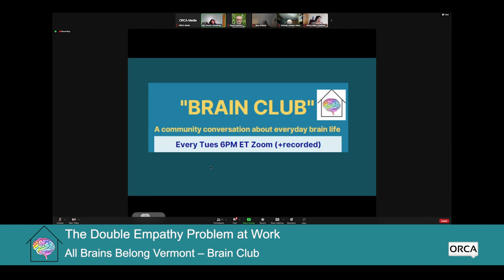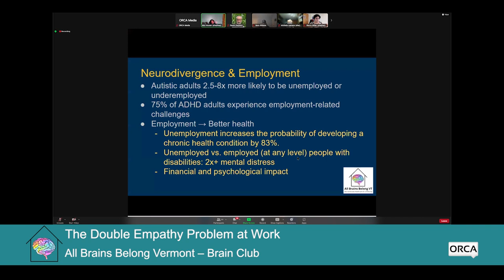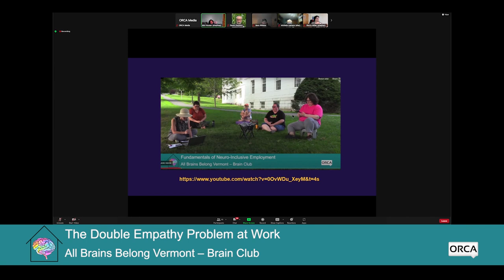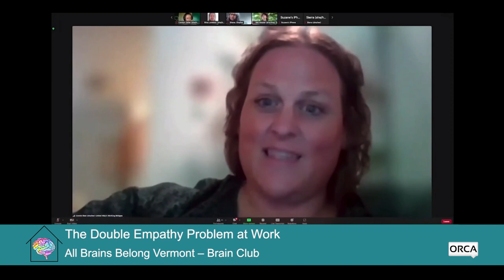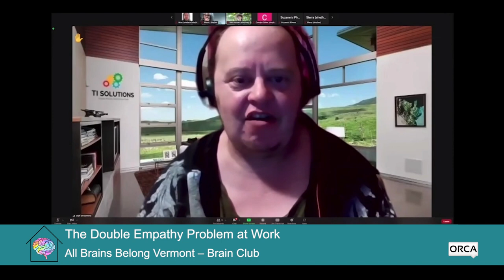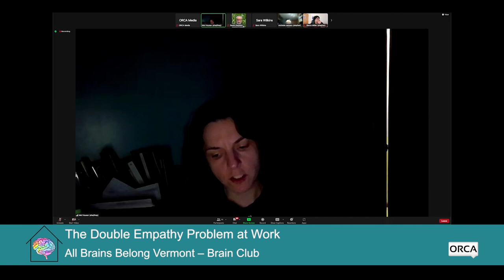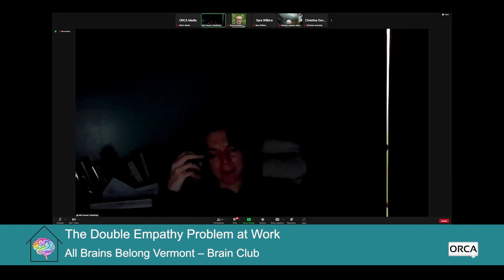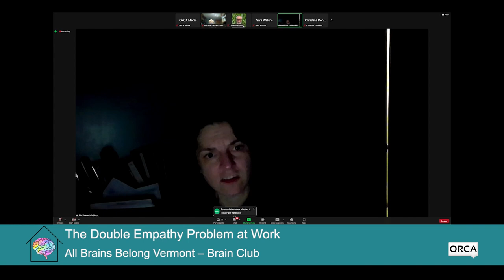All Brains Belong VT - Brain Club: The Double Empathy Problem at Work